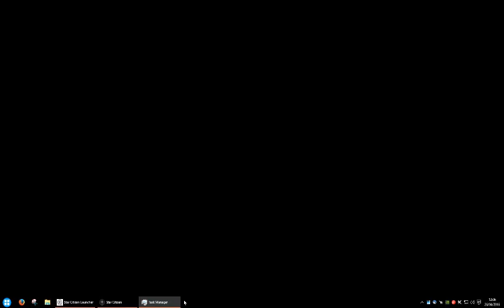Squadron 42 - Star Citizen | Powered by GeForce GTX